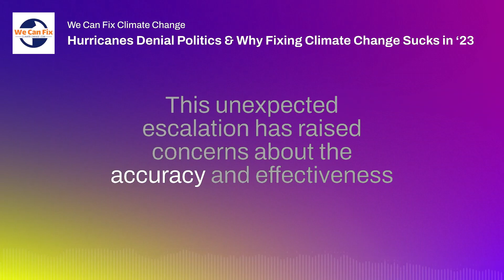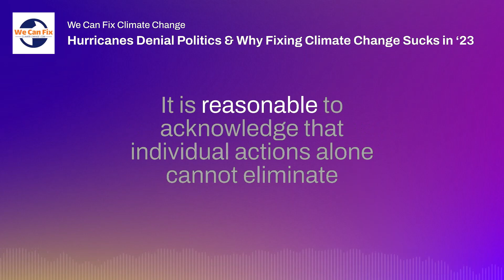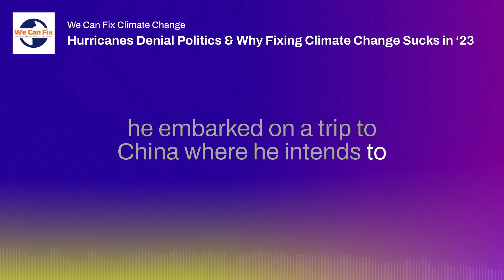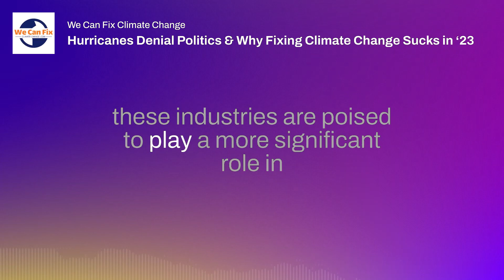Hurricanes Denial Politics & Why Fixing Climate Change Sucks in ‘23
In today's episode, we'll cover Hurricane Otis challenging current predictive models, the need for government and industry involvement in combating climate change, California Governor Gavin Newsom's global climate policies, Shell's climate lawsuit rejection, the increasing willingness of young people to switch to alternative transportation, and more.

Welcome to the We Can Fix Climate Change podcast, where we bring the stories featured in our weekly Substack newsletter to life.